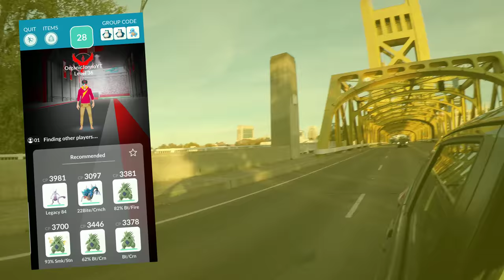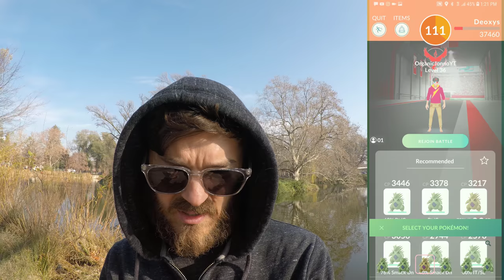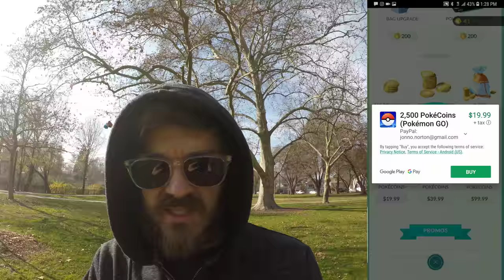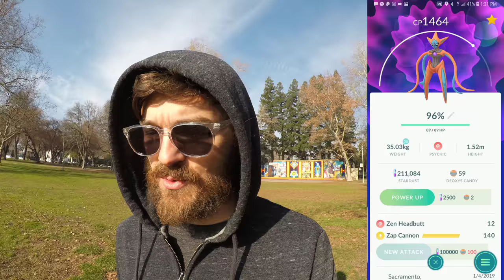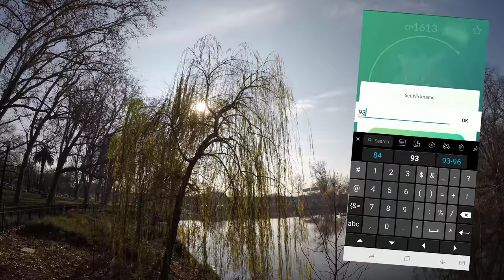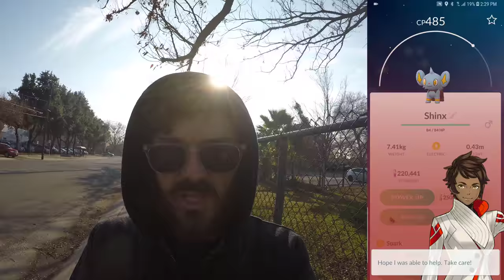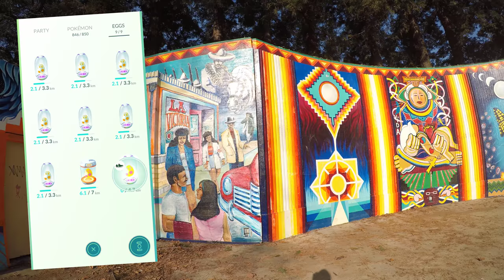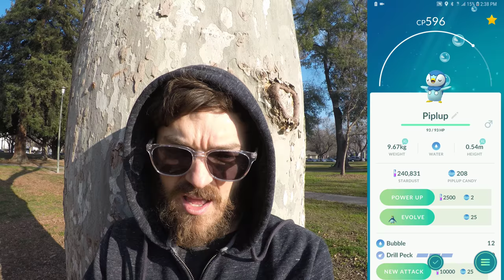96% Deoxys Attack Form Soloed! *SOLO EX RAID* Pokemon GO Adventure Vlog in Sacramento, CA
My Live Stream and my channel are a family friendly environment! It is very important to me to create a safe space for everyone to enjoy my content. If you break my rules you will be timed out or banned from commenting permanently. Please be respectful while you hang out at my channel and always keep your comments LITTY LIKE SKITTY!

--Channel & Stream Rules:

1. No Swearing
2. No Spam / Emoji Spam
3. Be Respectful At All Times
4. No Arguing
5. No Adult Topics
6. No Asking for Mod
7. No Self Promotion
8. No Hate
9. KEEP IT LITTY LIKE SKITTY!

I'm an Amazon Influencer! Take a look at my awesome seasonal shopping lists; you'll be surprised at what you find!

(If you donate please add a message with your name so I know who to thank in a video!)

--Use the address below to send me your letters, fan artwork, pokemon cards, and any other special surprises you feel like sending!

Want to support my adventures directly by purchasing equipment for the channel?

--That would be LIT! I will give you a super huge shoutout! I have the list sorted by priority, anything helps and thank you!

Amazon Wish List

Have something important to tell me or want to share a photo?

--Please tweet it to me @JonnoPlaysCoC I will usually respond and I will retweet if it's something I think is really good.

--My Snapchat is jonno_n you are welcome to watch my public story but I don't add very many people back mostly just my IRL friends and family. I do post sometimes though!

Want to get a unique video shoutout from Jonno?

--Search for @jonnoyt on the Cameo app from any mobile device or use this link to order